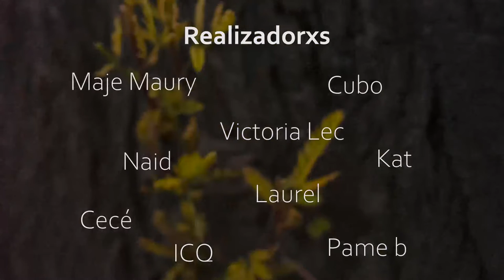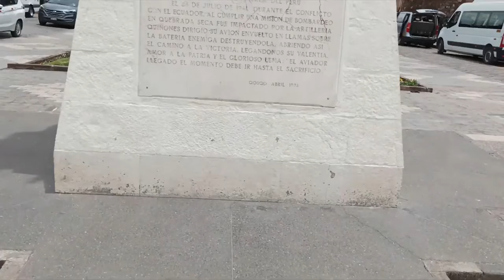Exploraciones de lo imperceptible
Obra colectiva desarrollada durante el taller Exploraciones de lo imperceptible, facilitado por Christy Nazareth y Annie Yamile, en el tiempo de Pumpumyachkan
Realizada por Maje Mauri, Cubo, Victoria Lec, Naid, Kat, Laurel, Cecé e ICQ.